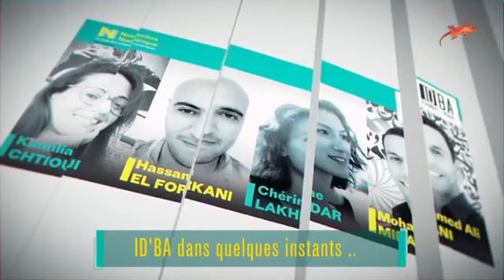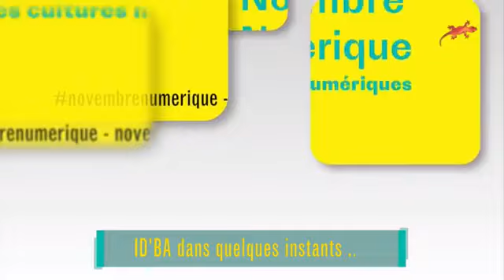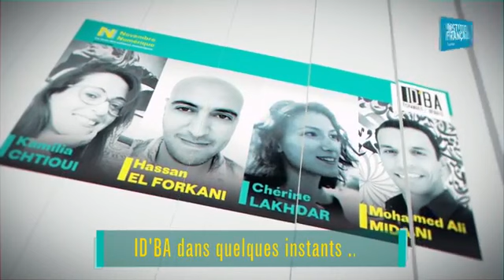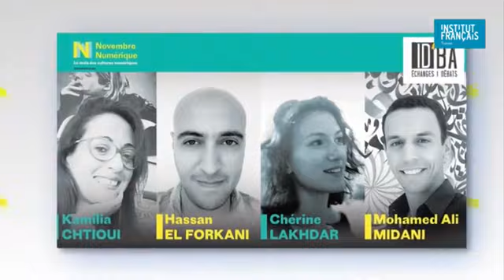ID’BA : L’entreprenariat digital en Tunisie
Rencontre autour de "L’entreprenariat digital en Tunisie"
🗓 Lundi 12 novembre 2018
📍 Auditorium de l'Institut français de Tunisie
📺 Streaming produit par InfoChallenge

Dans le cadre du NovembreNumérique et du cycle ID'BA, une rencontre autour de "L’entreprenariat digital en Tunisie" avec quatre jeunes entrepreneurs tunisiens du digital

🔹 Chérine Lakhdar, co-fondatrice de HERVE
🔹 Kamilia Chtioui, fondatrice de MADZ Concept Store
🔹 Mohamed Ali MIDANI, Directeur Exécutif à DCX
🔹 Hassan El Forkani, manager à InfoChallenge

Une rencontre modérée par Wafe Belgacem, fondatrice de Culture Funding Watch.